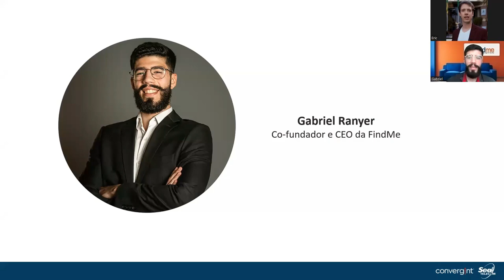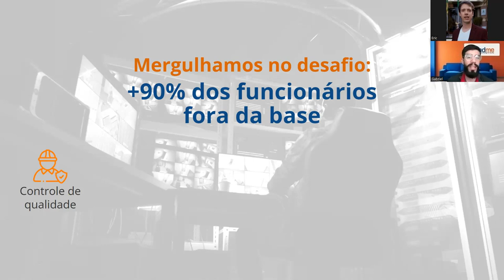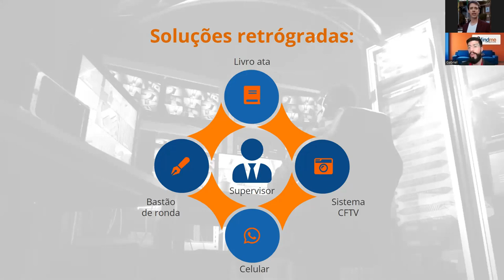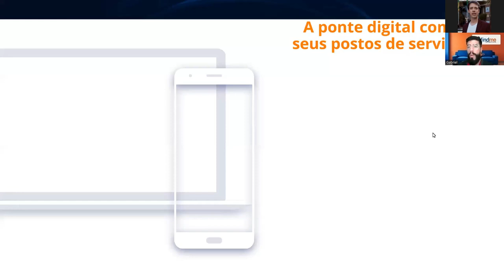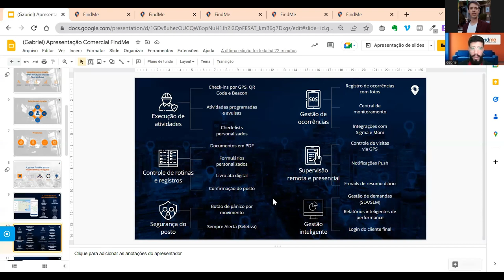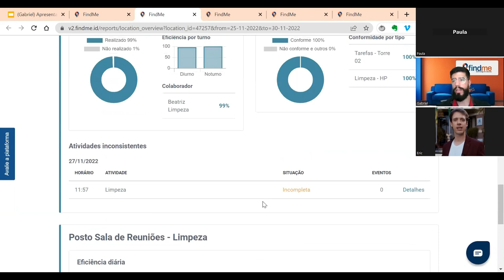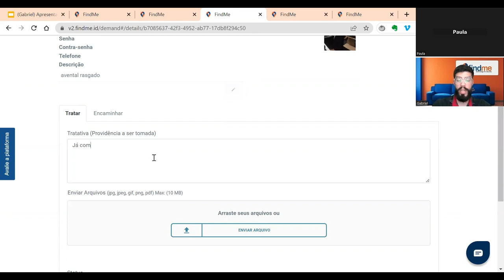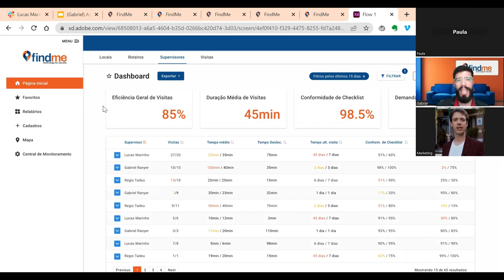Como realizar uma gestão remota e inteligente de suas equipes externas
Diversas empresas têm o desafio de gerenciar até 90% de seus funcionários trabalhando externamente, sejam em operações de supervisão, manutenção, pronta-resposta ou operações in loco, como rondas de segurança, limpeza, portaria e bombeiros.

Hoje a FindMe já ajuda a digitalizar a operação de mais de 12 mil funcionários com mais de 250 empresas em 5 países na América Latina, inclusive em parceria com a Seal Telecom.

Neste Webinar com Gabriel Ranyer, Co-fundador e CEO da FindMe, você irá conhecer a plataforma FindMe, seus principais cases de sucesso e como você também pode se tornar um, aumentando a qualidade e rentabilidade de seus serviços.